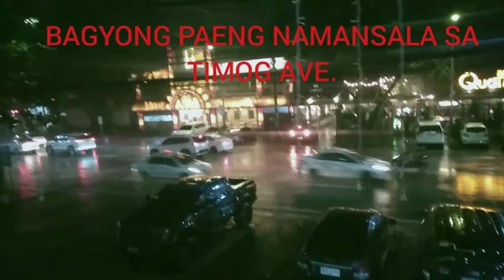BAGYONG PAENG NAMANSALA SA NCR (SIGNAL#3)